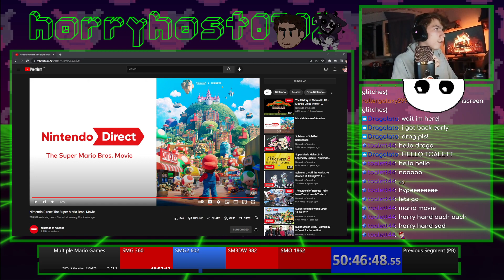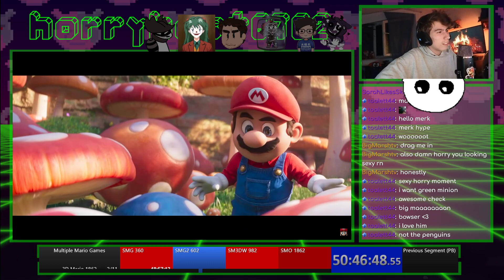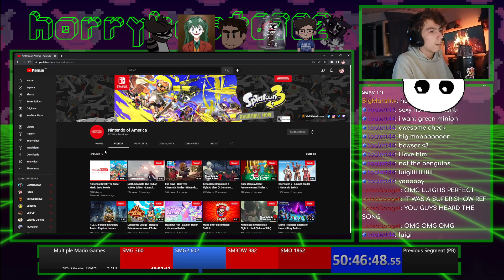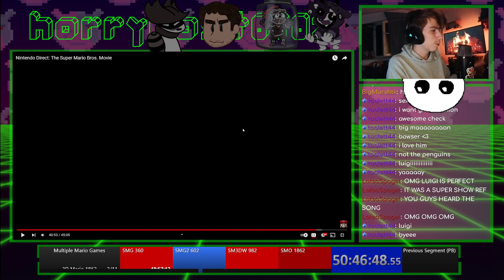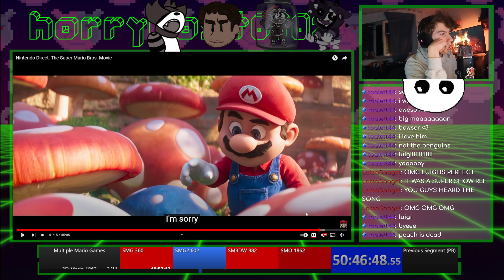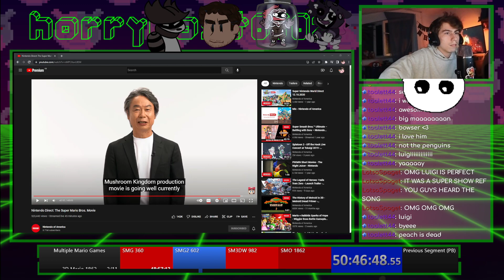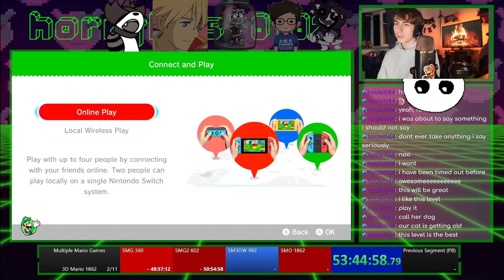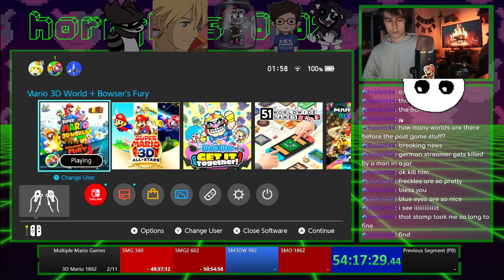Reacting to the Mario movie later! I !1862 Challenge S2 Ep13 I Podcast-ish